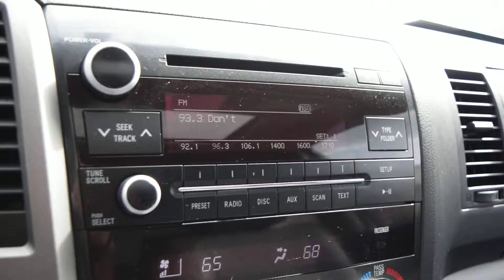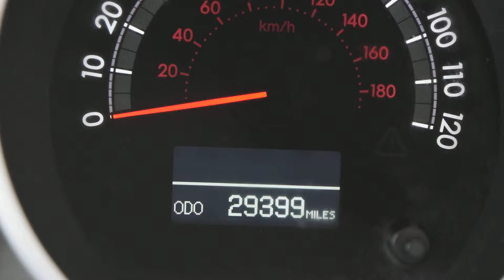2012 Toyota Tundra LHM VW Lakewood PV6790